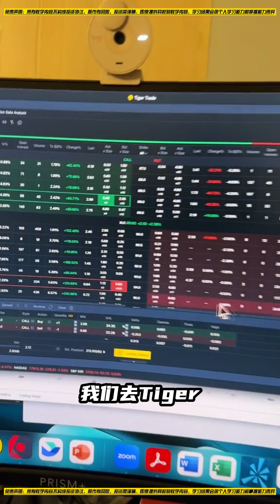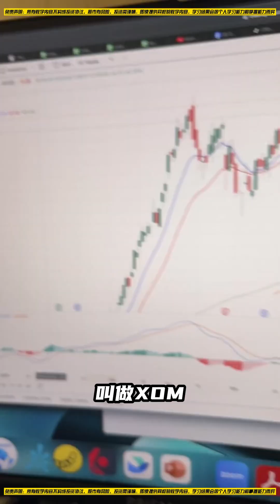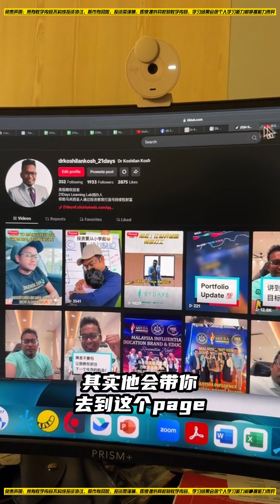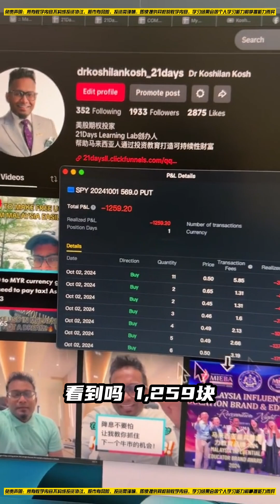紧急！！即时跟新！！市场突发性又发生严重事件！投资者应该怎么应对！这样的局势又可以怎样找到机会赚取美金呢？？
紧急！！即时跟新！！市场突发性又发生严重事件！
投资者应该怎么应对！这样的局势又可以怎样找到机会赚取美金呢？？